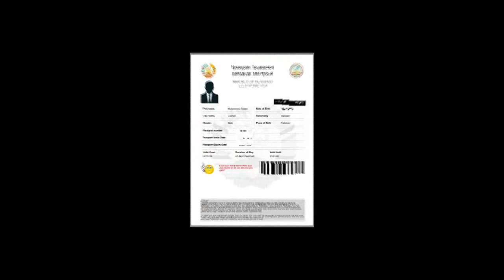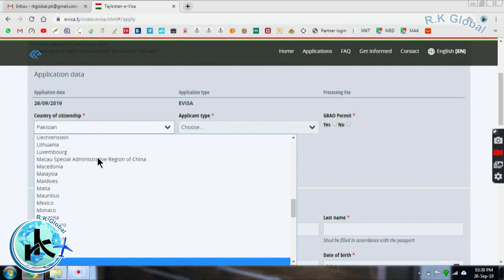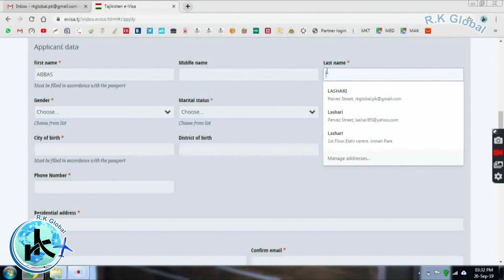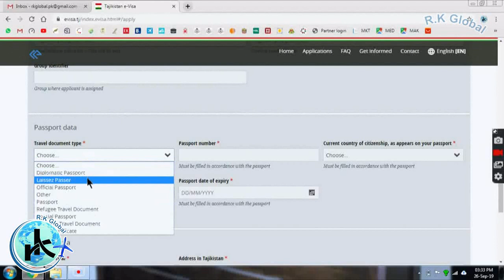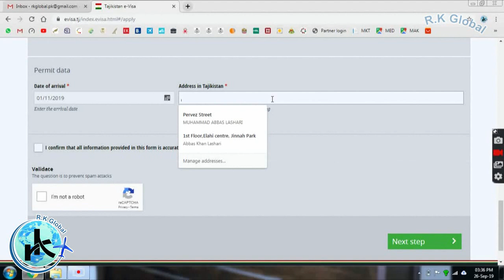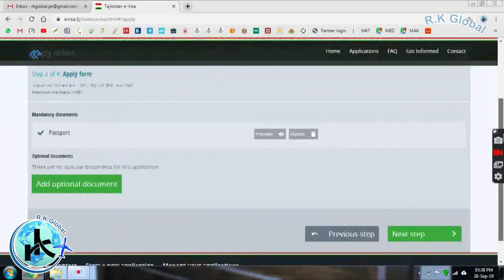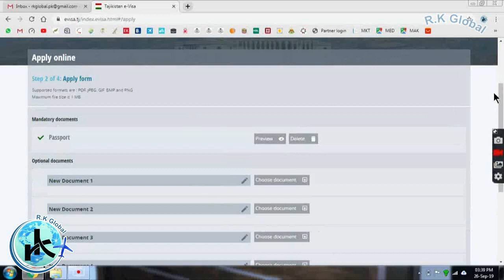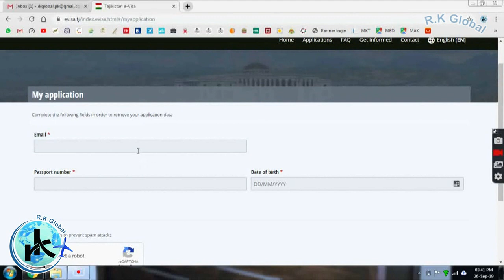How To Apply Tajikistan E.Visa Complete Guide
💡 ABOUT THIS EPISODE:
Tajikistan offer E.Visa to Pakistanis,this Video will guide you the entire Visa process.